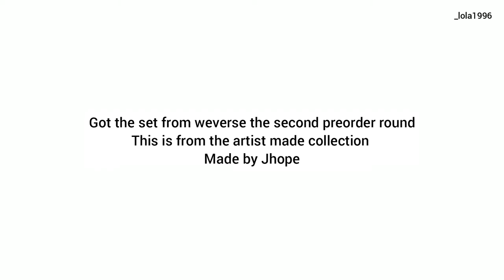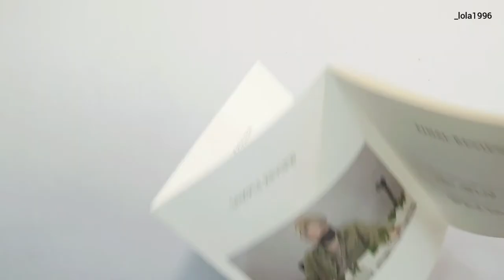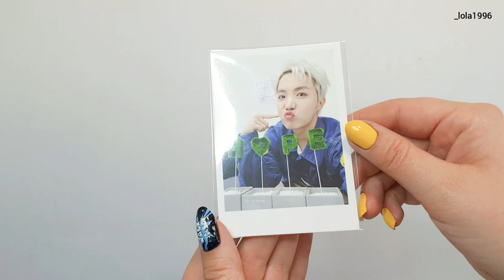[UNBOXING] BTS Artist Made Collection |Jhope Flower pot set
I'm so happy I finally got my pot set
I'm still waiting on my my Bungeo-ppang Wind Clime

▪︎Very thing is bought with my own money
▪︎ I'm not rich I work long and hard to save money